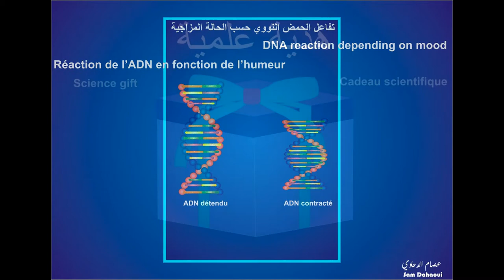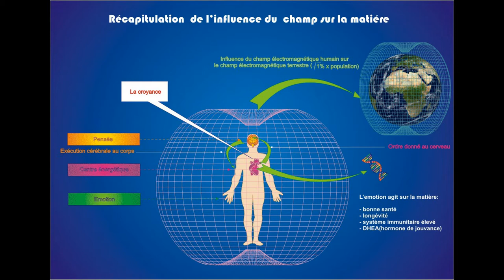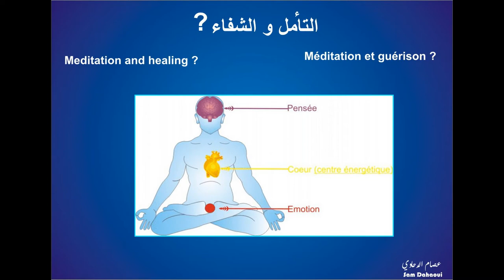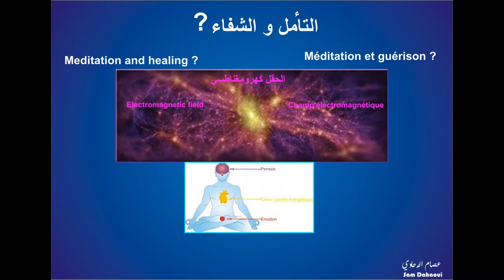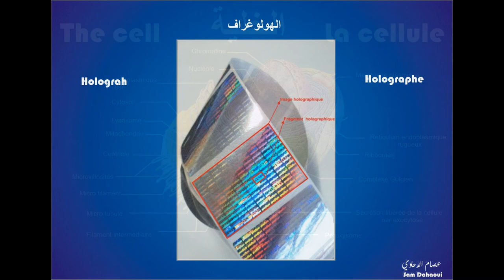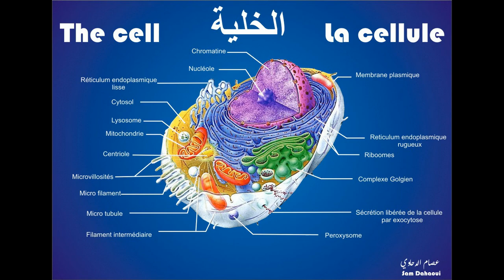Le message quantique 4 (le pouvoir guérisseur)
notre champ électromagnétique:
- la connexion
- Le pouvoir de guérison
- L'effet de la méditation sur notre organisme
- La méditation individuelle ou en groupe

Les découvertes scientifiques.